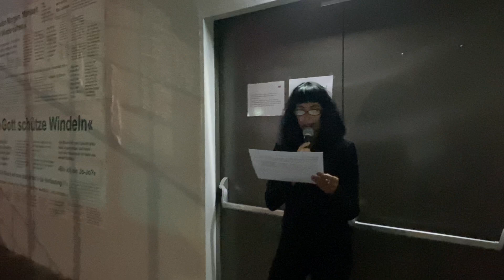pass.age @ Projektraum WUK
Performance von Jack Hauser, David Ender und Sabina Holzer im Projektraum WUK am Sa 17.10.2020 im Rahmen der Ausstellung "Routinen der Arbeitswelt, Form und Deformierung, Widerstand und Würde" von Susanne Müller. Video: Karlheinz Essl